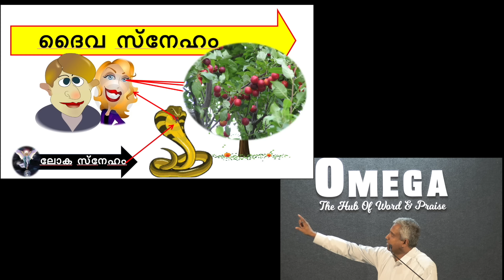ലോകസ്നേഹം എന്ത് ? എങ്ങനെ വിജയിക്കാം..Joby Halwin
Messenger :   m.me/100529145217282